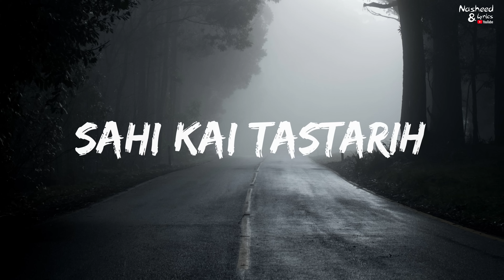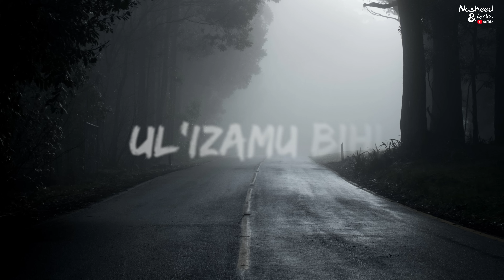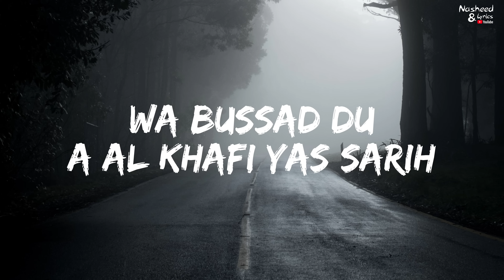Muhammad al Muqit - The Way of The Tears | Sabilun Muruh Nasheed Lyrics In English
An Arabic nasheed is a type of Islamic song or poem that is typically sung without music. Arabic nasheeds are often about topics such as faith, love, and hope, and they often have a message of peace and tolerance.

About Arabic Nasheed -
There are many Arabic nasheeds that are popular among Muslims. Some of these nasheeds are about the Prophet Muhammad, while others are about Allah, or about the Muslim lifestyle in general. Many of these nasheeds are beautiful and moving, and they can be a great way to learn more about Islam.